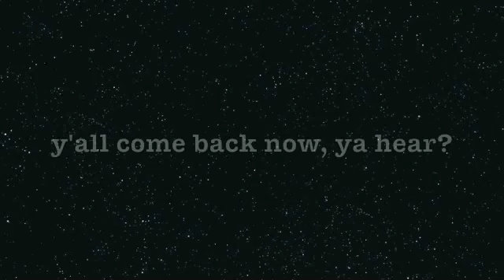J^2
Your two favorite J's singing your favorite childhood theme songs!